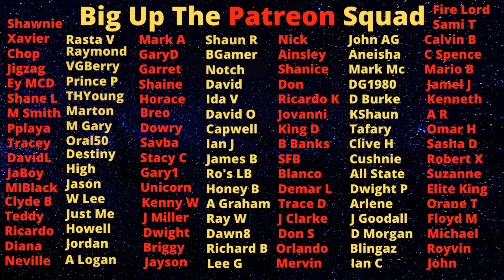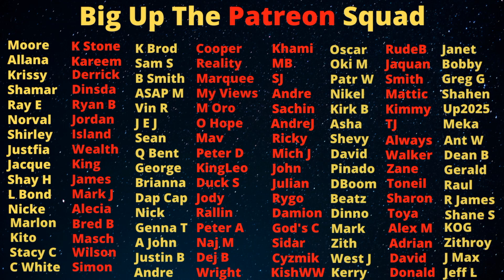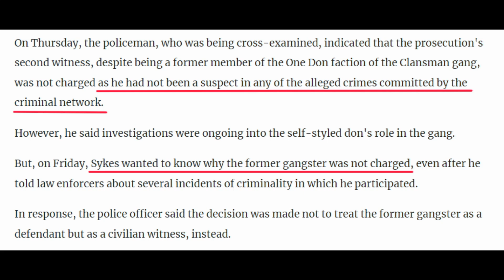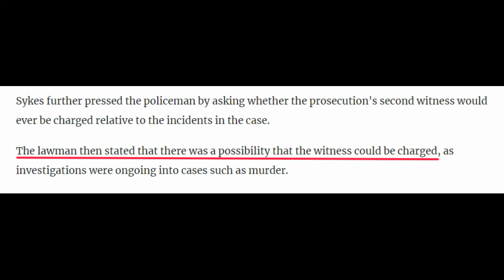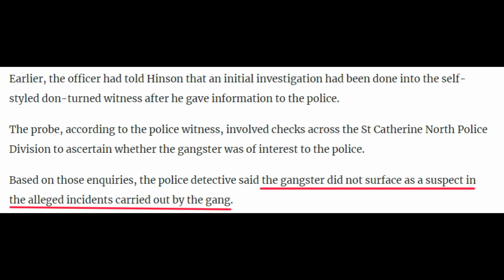Police Announce Klansman Star Witness "C4" Might Still Get Charged For Murdaz